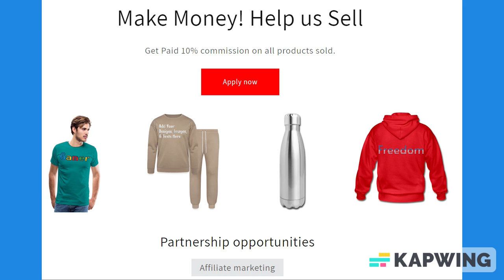Black & Yellow Lined Paper Notebook 120 Pages 6 x 9 Inches Gifts for Student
About us